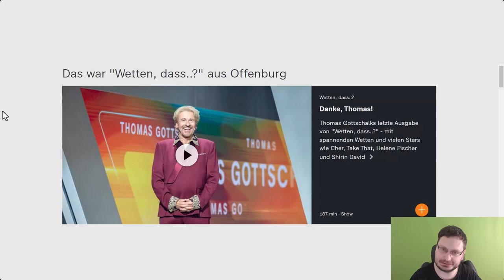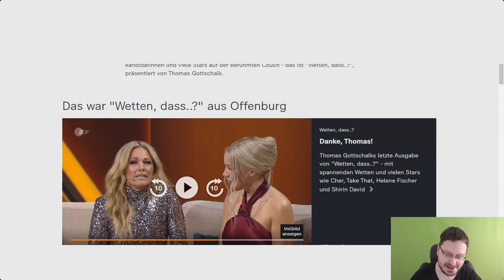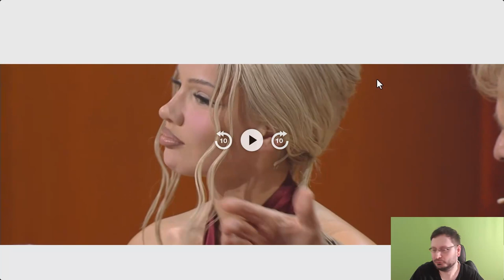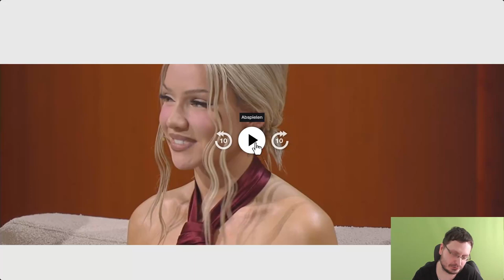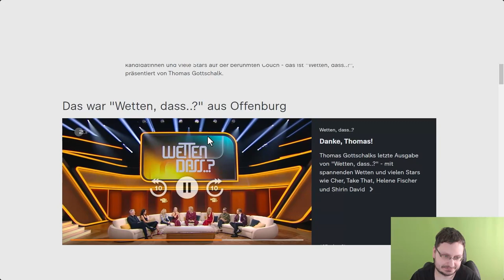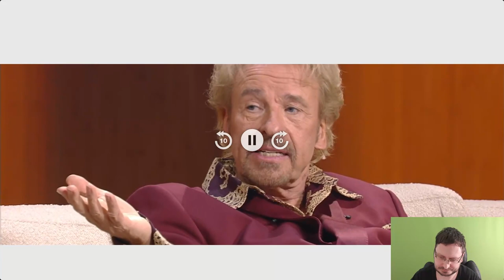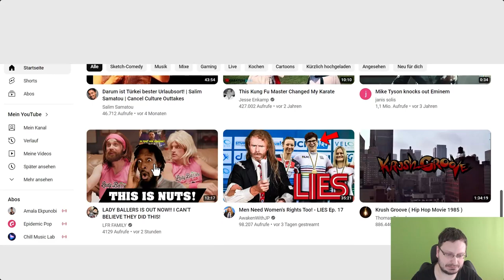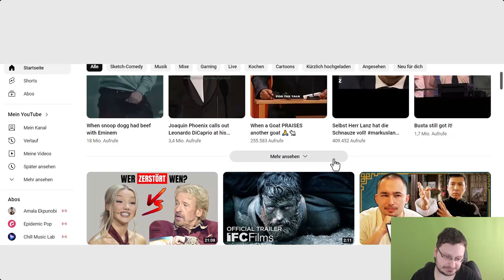Wetten, dass! Analysiert und Kommentiert!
TITEL:
              Thomas Gottschalk in seinem letzten sehr dezenten Auftritt!
                                             BESCHREIBUNG:

Es ist leider traurig, aber unser Tomi muss aufhören.
Und das alles nur, weil die Frauen an allem schuld sind. Oder eher die Gender Agenda?

Fakt ist, dass Tomi so zurückhaltend war wie noch nie zuvor. Das ist nicht sein wahres Ich! Vor dem Grey Reset hat Tomi Frauen angebaggert und ihre Brüste angefasst. Fast schon ein Erotikvideo wäre bei "Wetten, dass..?" entstanden.

Aber politisch unkorrekt und Frauen anbaggern in der heutigen brüden Zeit, die mit lauter Regeln gepickt ist, ist für Tomi einfach nicht mehr zumutbar.

Hey, ich muss Tomi da sogar zustimmen, für mich wäre diese Art von
Heuchelei auch kein Ding.

Dem ZDF hat er es am Schluss so richtig gegeben und die Mitleidstour
kauft man ihm nicht ab, aber die Fans schon.

Ich hätte es fast geglaubt, aber Tomi, du weißt doch: Mit dem zweiten Auge sieht man besser, und du warst so lange im System, dass dir erst so spät eingefallen ist, mal die Stimme zu erheben. Hmm... Hmm... ja, ja.